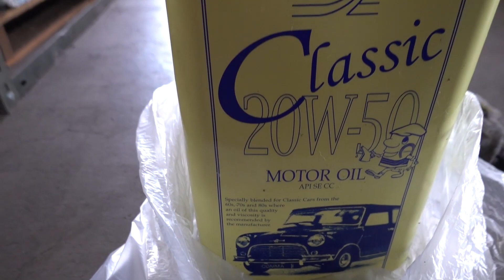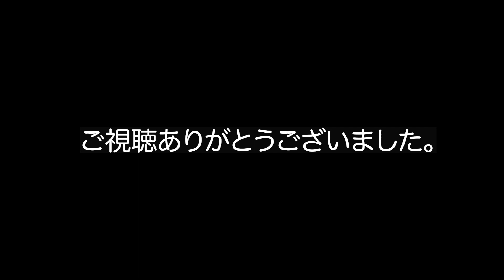＃30【ローバーミニ】はじめてのオイル交換とオイルエレメント交換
MINIを購入してから初めてのオイル交換、オイルエレメント交換をする動画です。
近くで見学させていただいて私自身、知らなかったことも色々とあり参考になりました。
ミニの師匠とオートメカニック木山さんお世話になりました。

渡辺健吾ワタナベケンゴ

1969年生まれ 岡山県出身 建築関係のシゴトにから、2006年独立フリーランスになり、
「リサイクルワタナベ」を運営。 石橋を叩きながら、いろんな楽しいことを仕掛けるのが大好き。
他に岡山市でレンタルスペース、シェアオフィスも運営
YouTube「GoKenチャンネル」を週イチのペースで配信中